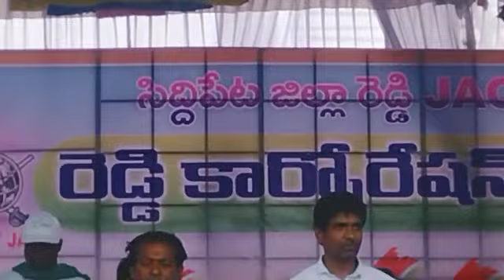సిద్దిపేటలో జరిగిన రెడ్డి జేఏసీ నిరసన దీక్ష శిబిరం వద్ద బతుకమ్మ ఆడుతున్న రెడ్డి మహిళలు